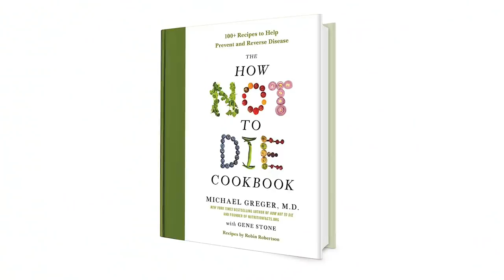Fitness Recipe: Edemame Guacamole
Here's a spin on traditional guacamole, from the How Not to Die Cookbook.

Last month we posted a video for Morning Grain Bowls from the How Not to Die Cookbook, and people loved it so we are bringing you another one of Wendy and Eric’s videos today

We all know the standard avocado guacamole, and adding edamame kicks it up a nutritional notch. Make this snack and check off a serving of beans and vegetables on your Daily Dozen Checklist

Have a question about this video? and someone on the NutritionFacts.org team will try to answer it.